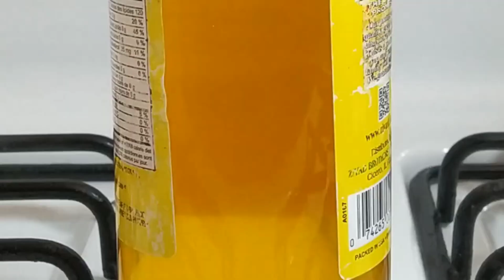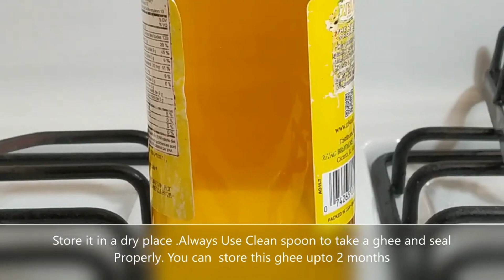ಮನೆ ತುಪ್ಪ GHEE : HOW TO MAKE PERFECT GHEE AT HOME || make ghee at home for baby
GHEE : HOW TO MAKE PERFECT GHEE AT HOME | make ghee at home from butter | make ghee at home for baby

Welcome To Loki's Kannada vlogs USA

howtomakegheeathomeinb